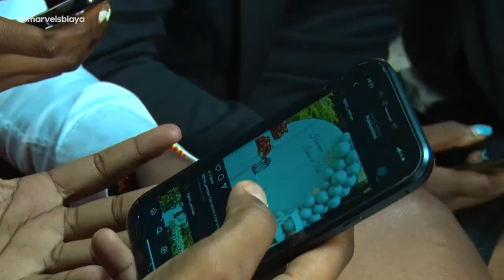Le Danger est Réel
Les risques potentiels de l'utilisation des médias sociaux sont réels.

Insultes, diffamation, humiliation, agression, commentaires racistes et sexistes de la part de personnes que vous ne connaissez même pas.

La société tombe dans une terrible perversion et le cœur humain est devenu toxique.

Les gens souhaitent le malheur des autres, cela les aide à faire face à leur vie quotidienne.

SOYONS AMIS!